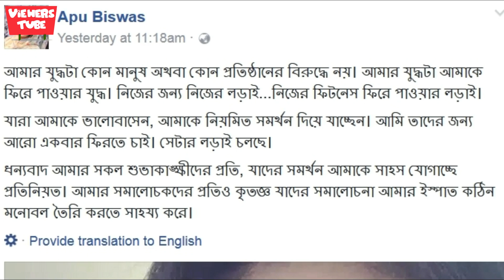নিজেকে ফিরে পাওয়ার যুদ্ধে অপু বিশ্বাস নিজের বডি নতুন সেক্সি লুকের জন্য যা করছেন অপু !Apu Biswas News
অন্তরাল থেকে প্রকাশ্যে আসার পর বারবার অভিনয়ে ফিরে আসার কথা বলছেন অপু বিশ্বাস। কিন্তু এখনো পর্যন্ত সিনে ক্যামেরার সামনে দাঁড়ানোর দিনক্ষণ ঠিক করে জানাতে পারেননি তিনি। তবে নিজেকে তৈরি করছেন। আশ্রয় নিচ্ছেন জিম ও ডায়েট চার্টের। আর পুরো বিষয়টিকে যুদ্ধের সাথে তুলনা করেছেন ‘রাজনীতি’ নায়িকা।

অফিশিয়াল ফেসবুক পেজের এক পোস্টে অপু লেখেন, তার যুদ্ধটি কোন প্রতিষ্ঠান বা ব্যক্তির বিরুদ্ধে না, নিজেকে ফিরে পাওয়ার যুদ্ধ। তিনি একই লেখায় ভক্তদের ধৈর্য ধরতেও বলেন।

তিনি বলেন, ‘আমার যুদ্ধ কোন মানুষ অথবা কোন প্রতিষ্ঠানের বিরুদ্ধে নয়। আমার যুদ্ধ আমাকে ফিরে পাওয়ার যুদ্ধ। নিজের জন্য নিজের লড়াই, নিজের ফিটনেস ফিরে পাওয়ার লড়াই।

যারা আমাকে ভালোবাসেন, আমাকে নিয়মিত সমর্থন দিয়ে যাচ্ছেন— আমি তাদের জন্য আরো একবার ফিরতে চাই। সেটার লড়াই চলছে।

ধন্যবাদ আমার সকল শুভাকাঙ্ক্ষীদের প্রতি, যাদের সমর্থন আমাকে সাহস যোগাচ্ছে প্রতিনিয়ত। আমার সমালোচকদের প্রতিও কৃতজ্ঞ, যাদের সমালোচনা আমার ইস্পাত কঠিন মনোবল তৈরি করতে সাহয্য করে।

উল্লেখ্য অপু বিশ্বাস ১০ এপ্রিল সন্তানসহ টেলিভিশনের সরাসরি অনুষ্ঠানে হাজির হন। জানান, ৮ বছর আগে শাকিব খানকে বিয়ে করেছেন তিনি। এরপর এ নায়িকাকে একাধিক অনুষ্ঠানে দেখা গেছে। বিজ্ঞাপনচিত্রের মডেল হিসেবে চুক্তিবদ্ধ হয়েছেন নামী ব্র্যান্ডের সাথে। পাশাপাশি নাচতে দেখা যাবে ‘জাতীয় চলচ্চিত্র পুরস্কার ২০১৫’ প্রদান অনুষ্ঠানে। এতে অপুর সহশিল্পী হিসেবে থাকছেন ফেরদৌস।